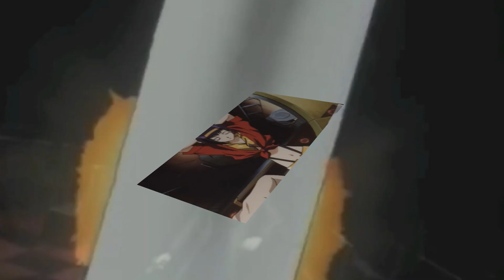Shinichiro Watanabe creador de Cowboy Bebop hablo de su disgusto del Live action !!!